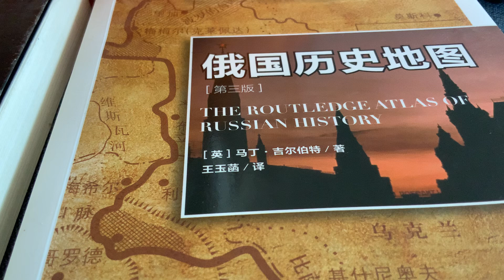農耕定居文明更容易繁衍後代